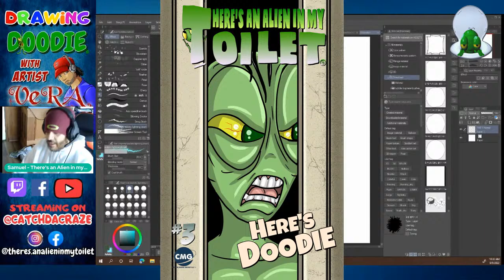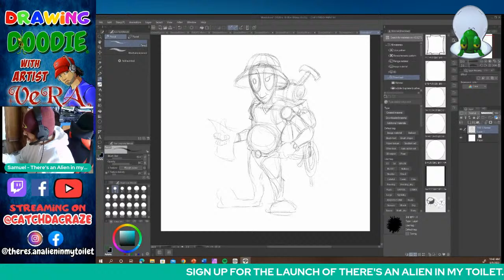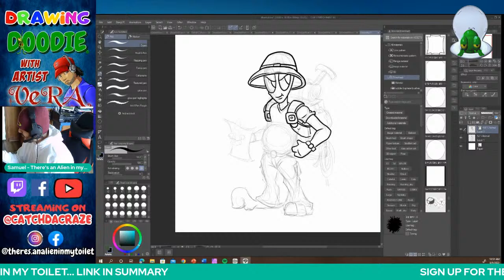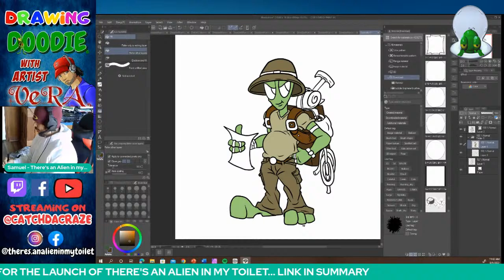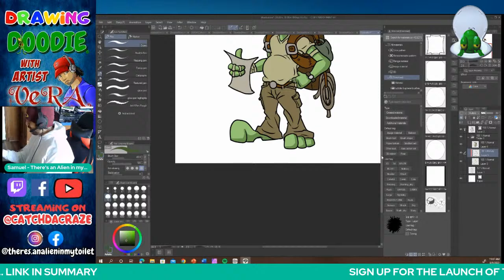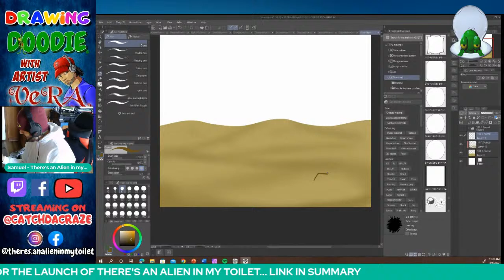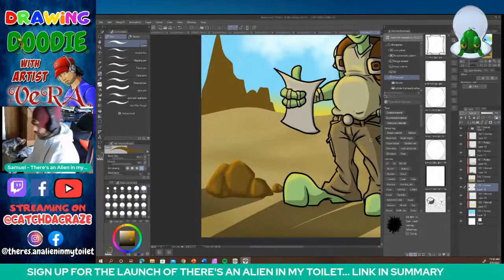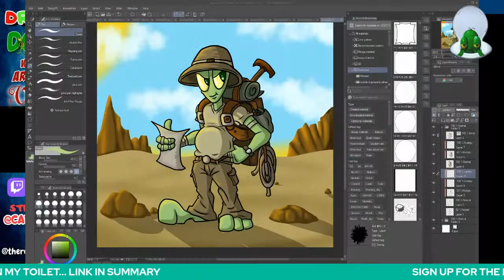How to Draw Doodie Backpacking Episode 061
Welcome to Drawing Doodie LIVE with Artist VeRA. Today I will be drawing Doodie backpacking to get to 100 signups for the launch of issue 2 of There's an Alien in my Toilet.

Thank You for your support and investment